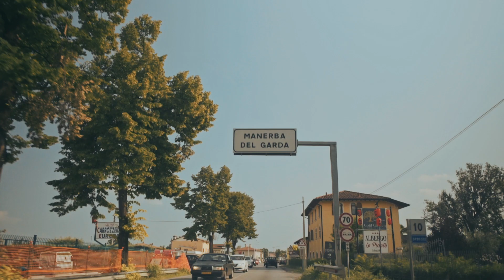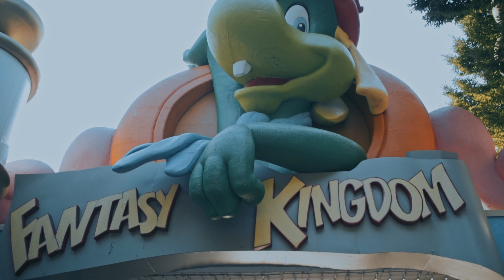Exploring Lake Garda, Italy: Toscolano Maderno, Gardaland, Paragliding, & Lake Adventures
Join me on an unforgettable journey through Toscolano Maderno, nestled along the stunning shores of Lake Garda, Italy! 🇮🇹 From heart-pounding thrills at Gardaland 🎢, to soaring high above the azure waters with paragliding 🪂, and serene boat trips exploring the breathtaking landscapes 🚤, this travel vlog has it all!

Immerse yourself in the beauty of Lake Garda as we embark on adrenaline-fueled adventures and tranquil moments alike. Whether you're seeking excitement or relaxation, Toscolano Maderno offers something for everyone. Watch as we dive into the vibrant culture, delicious cuisine, and jaw-dropping scenery of this Italian gem.

Come along and experience the magic of Toscolano Maderno for yourself! Grazie mille! 🌟

Chapter overview:
00:00 Intro
01:03 Lake Garda Trip
08:12 Paragliding over Toscolano Maderno
14:38 Gardaland
25:22 Toscolano Maderno to Salo